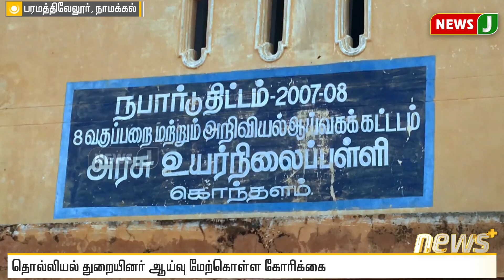அரசுப் பள்ளியில் கண்டெடுக்கப்பட்ட முதுமக்கள் தாழி